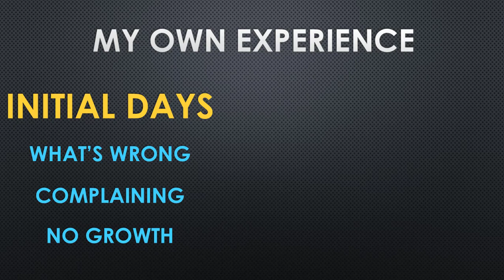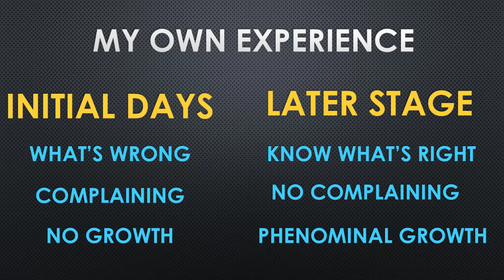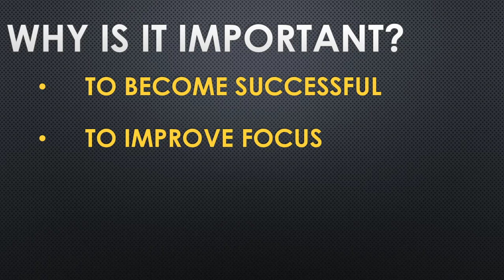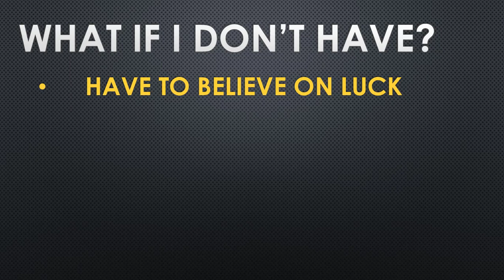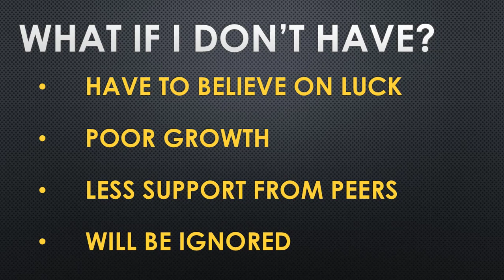5 Habits to become successful in Piping Engineering Profession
This video list the important habits of an piping engineer to become successful in professional career.

I have recently introduced a new course in Udemy to learn Pipe Support Design. If you are a candidate interested in improving your knowledge in one of the piping area, the below course would help you know and learn more about pipe support design in the piping systems.

Title of the Course : Become an expert in Pipe Support Design in Industrial Piping.